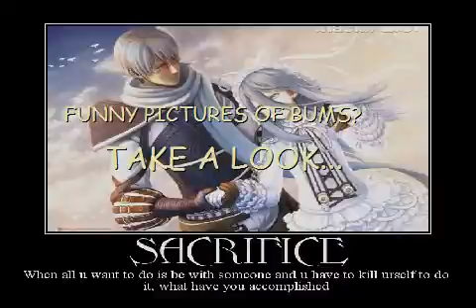Funny Pictures Of Bums